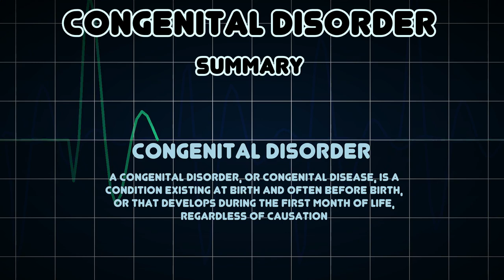Congenital disorder (Medical Condition)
Symptoms, risk factors and treatments of Congenital disorder (Medical Condition)

A congenital disorder, or congenital disease, is a condition existing at birth and often before birth, or that develops during the first month of life, regardless of causation